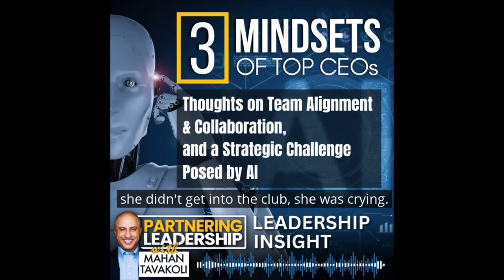Three mindsets of Top CEOs- Thoughts on Team Alignment & Collaboration- Posed by AI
💠 In this episode of Partnering Leadership, Mahan Tavakoli speaks briefly about Google's strategic challenge with OpenAI's ChatGPT and highlights upcoming conversations on AI & the future of work, as well as a conversation with a pioneer of augmented reality.  The episode also includes a recent appearance by Mahan on Uwe Dockhorn's Lift-Off podcast.  In the discussion, Mahan shared more about his work with CEOs and their leadership teams to collaborate more effectively and align so they can execute their strategic plans better.  Mahan also talked about the impact of friction on execution and the lessons learned from the best leaders.  Finally, Mahan shared a personal "goosebump" with Uwe.